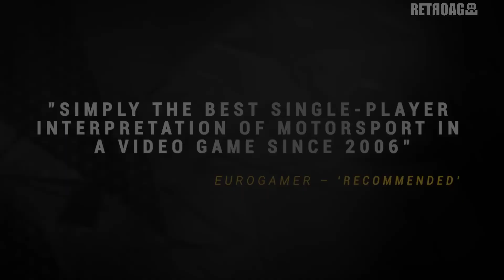Project CARS [PC Win, PS4, Xone] Accolade Promo Video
Project CARS [PC Windows, PlayStation 4, Xbox One] Accolade Promo Video